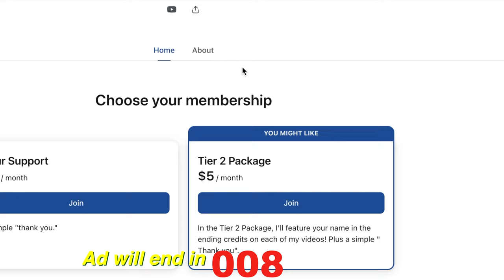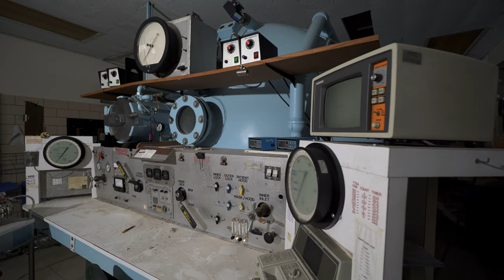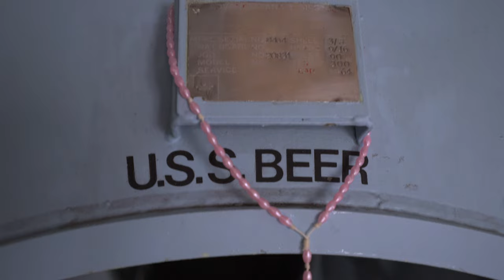Exploring Abandoned Hospital | What I Found Is Jaw Dropping!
In this episode, I'll take you inside an abandoned hospital that dates back over a century. This hospital treated many illnesses and diseases, but I'm warning you to look away now if you're squeamish. When looking deep inside the hospital's basement, I found these photos that perfectly illustrate what diabetic foot ulcers look like. Digging deeper, I found the Hyperbaric Chamber next to the images, and it all started making sense. Hyperbaric chambers are used for medical treatments that use 100% oxygenated air at higher pressure levels than the atmosphere, bringing more oxygen to the body. The increased pressure helps the lungs collect more oxygen, which can help the body heal and fight infections faster, including Gangrene, skin grafting, and skin ulcers, among many others.

The hospital opened in 1911 and closed in 2012. Still, about eight years ago, some of the hospital's buildings were already undergoing demolition, making way for a new residential area. However, some of those buildings still remain and are about to undergo the same fate. So I ask you to join me inside and let's explore and see what else we can find.